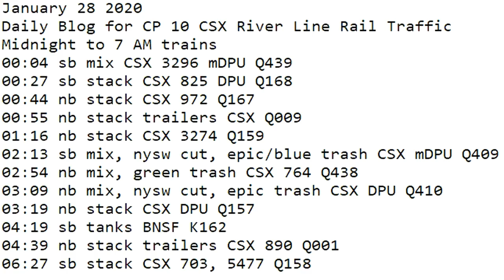January 28 2020 Trains Midnight to 7 am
00:04 sb mix CSX 3296 mDPU Q439
00:27 sb stack CSX 825 DPU Q168
00:44 nb stack CSX 972 Q167
00:55 nb stack trailers CSX Q009
01:16 nb stack CSX 3274 Q159
02:13 sb mix, nysw cut, epic/blue trash CSX mDPU Q409
02:54 nb mix, green trash CSX 764 Q438
03:09 nb mix, nysw cut, epic trash CSX DPU Q410
03:19 nb stack CSX DPU Q157
04:19 sb tanks BNSF K162
04:39 nb stack trailers CSX 890 Q001
06:27 sb stack CSX 703, 5477 Q158